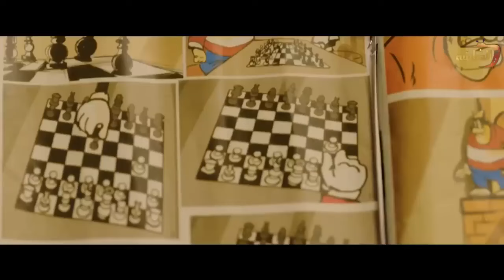خطة الهروب وكشك ام سماح 😂 جمعنالك كل مشاهد نيللي وشريهان في السجن في فيديو واحد🤣🤣 😂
نيللي_وشريهان مسلسل_مصري من بطولة دنيا_سمير_غانم و إيمي_سمير_غانم ، تدور أحداث المسلسل في إطار كوميدي اجتماعي

حيث تُجسّد ( دنيا_سمير_غانم ) دور فتاة ثرية تُدعى نيللي، وتجسد ( إيمي_سمير_غانم ) شخصية فتاة فقيرة تُدعى شريهان، إلى جانب كونهما ابنتا عم

# ، فهما شخصيتان متنافرتان تمامًا، لكنهما تضطران لتنحية الخلافات جنبًا، لحل لغز ميكي، الذي يوصلهم إلى ميراث جدهما مكاوي أبو الخير

ويشارك دنيا وإيمي سمير غانم في بطولة المسلسل كوكبة من أبرز النجوم، منهم سلوى_خطاب و محمد_سلام و مصطفى_خاطر و بيومي_فؤاد و محمد_ثروت . والمسلسل من إخراج

لمتابعة نجومك المفضلين وأشهر أعمالهم  من هنا 🔻